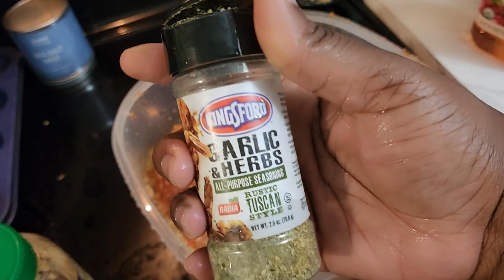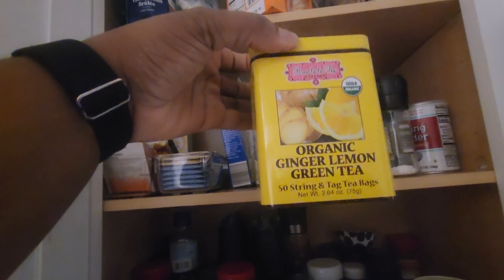Spend the day with me!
Prepping dinner and relationship talk.